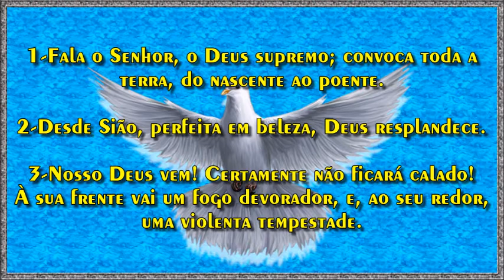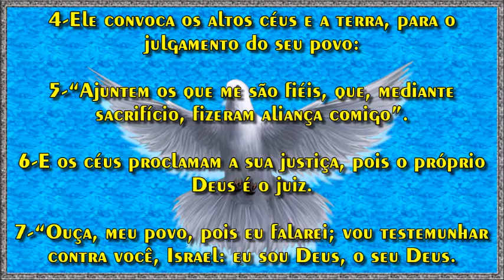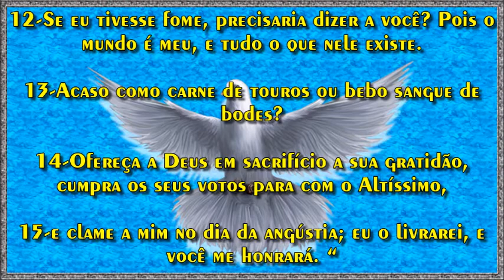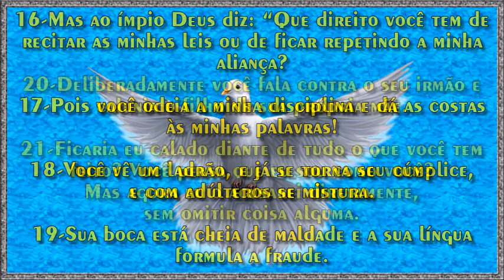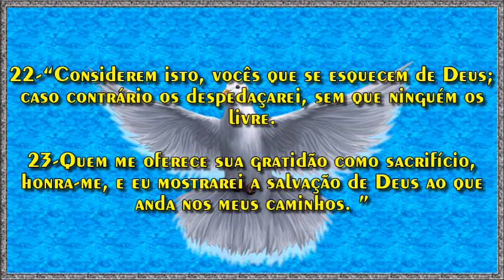Salmo 50:14-Ofereça a Deus em sacrifício a sua gratidão, cumpra os seus votos para com o Altíssimo,